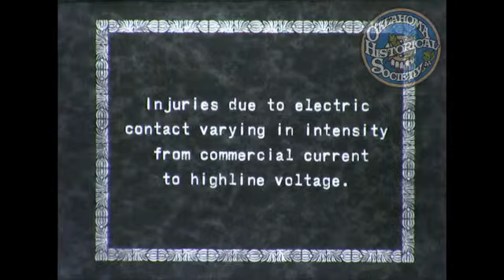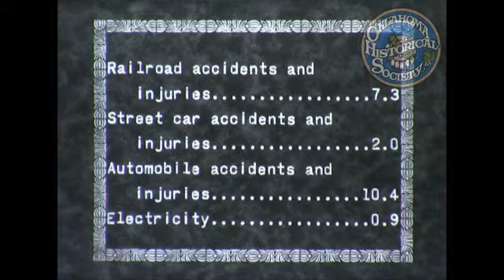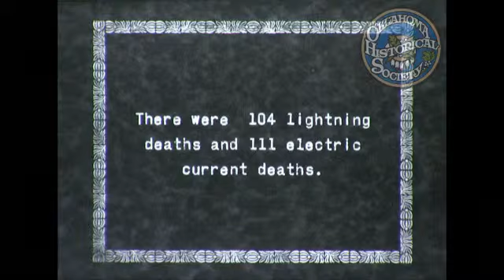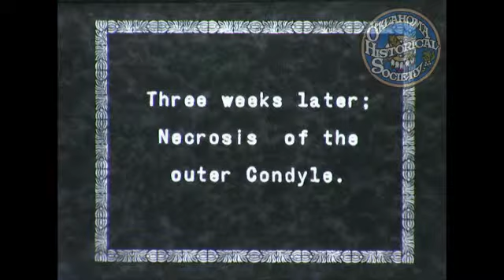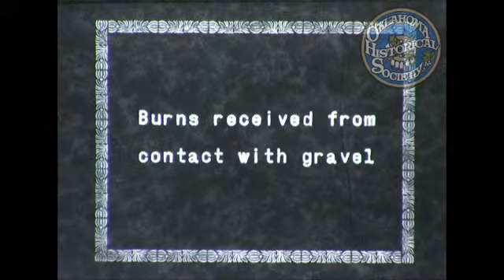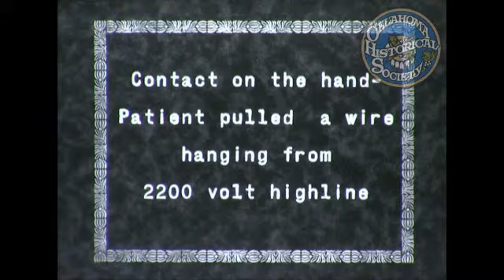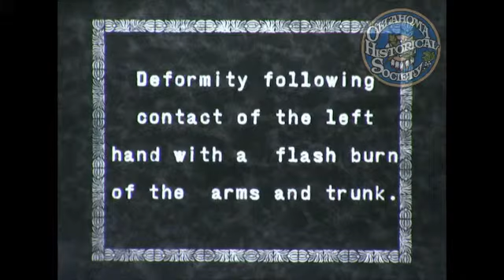Electricity. 1929.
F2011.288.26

Description: Silent black and white footage of photographic stills is slated as follows: Electric shock - injuries due to electric contact varying in intensity from commercial current to highline voltage. Chart showing number of electrical fatalities in United States over a period of ten years 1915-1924. Chart showing relation of death rate from electricity (lightning excepted) to that from other accidental cases in the United States. Chart showing deaths in Oklahoma 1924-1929 - lightning and accidental electric shock: there were 104 lightning deaths and 111 electric currents deaths. Burn of the hands. After separation of the slough has occurred. Burns of the lumbar region. Burns of the head with subsequent necrosis of the parietal bone. Burn of the left elbow, three weeks later - necrosis of the outer condyle, three months later. Burn of the palm. Contact on thigh. Exit sole of the foot. Burns received from contact with gravel: at time of the accident, one week, two weeks, three weeks. Time of accident, three weeks. Flash burn of the face, arms, and legs. Contact on the hand - patient pulled a wire hanging from 2200 volt highline. Deformity following contact of the left hand with a flash burn of the arms and trunk. Ulnar and median nerves and tendons of the wrist gone.

Creator: Riley, Dr. John W.

Coverage: United States-Oklahoma

Extent (quantity/size): 8 minutes 45 seconds

Media: 16 mm film

AVI 1920X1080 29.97 FRAME RATE; Silent